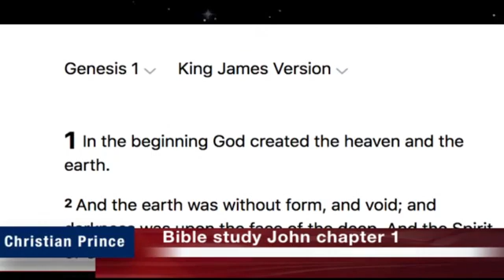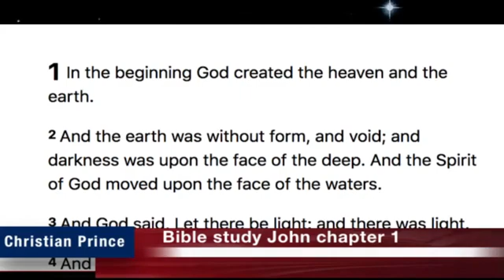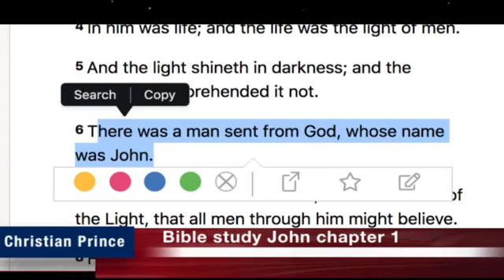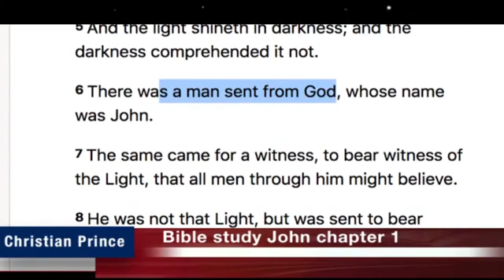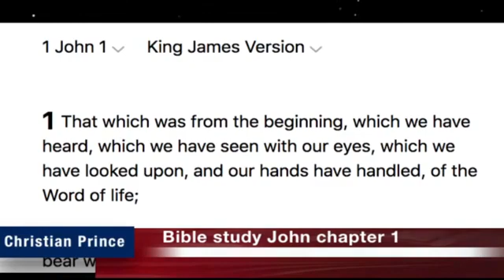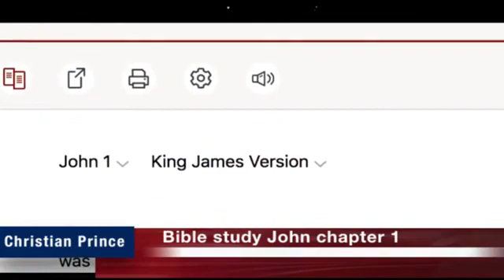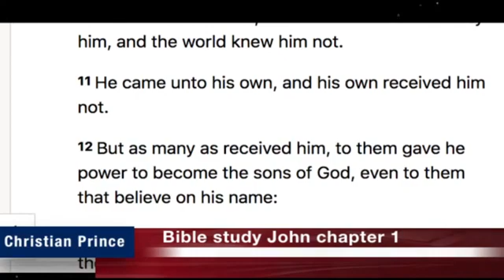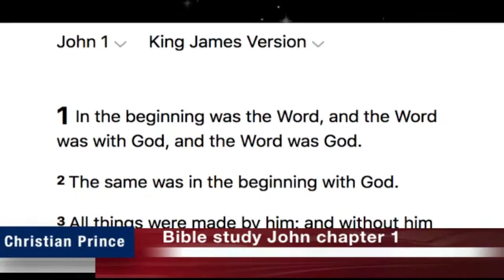Christian Prince | Bible Study John Chapter 1